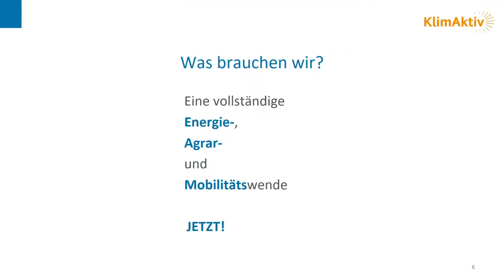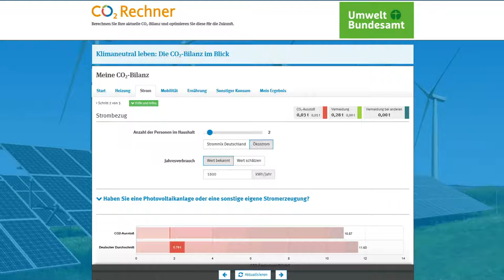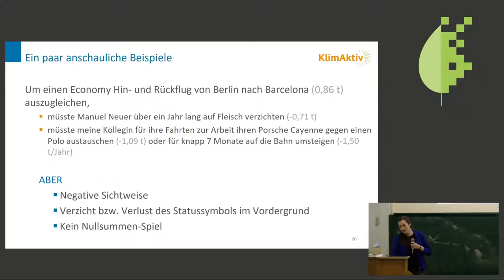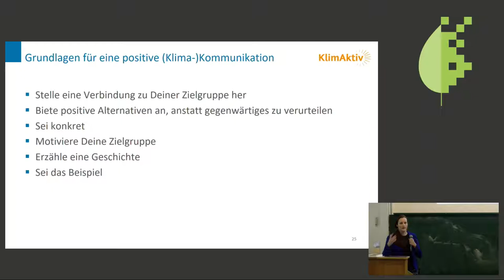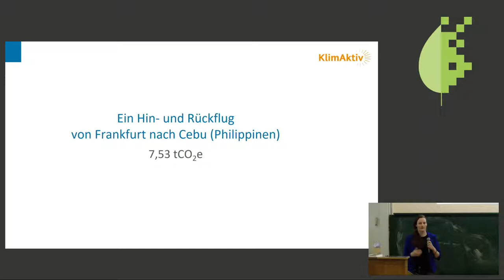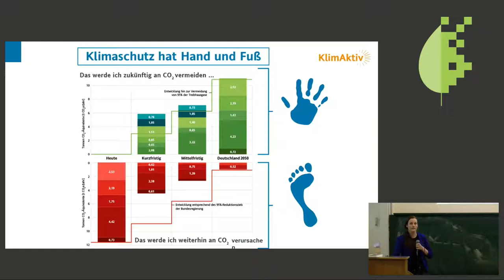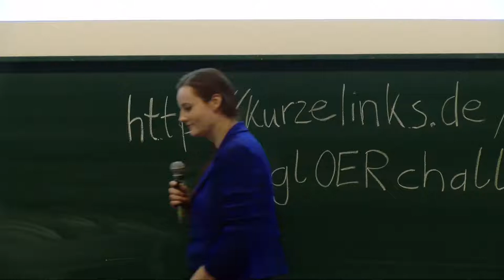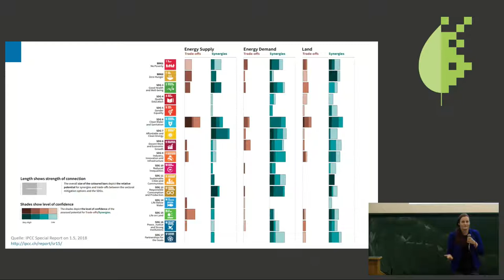Bits & Bäume 2018: Vom Footprint zum Handprint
Mehr Optimismus und Motivation in der Klimakommunikation

Wie kann man Optimismus in die Klimadebatte bringen? Wie kann man sich und andere in Bezug auf die eigene und die gesellschaftliche Klimabilanz motivieren, anstatt nur an Verzicht und Versagen zu denken? In diesem Vortrag geht es um einen notwendigen Perspektivenwechsel als Motor für das eigene klimabewusste Handeln und einen Gesellschaftswandel hin zu einer klimaneutralen Zukunft.

Stolz auf den eigenen CO2-Fußabdruck sind die wenigsten. Warum auch, es gibt immer Möglichkeiten, noch mehr zu verzichten. Die meisten haben zumindest ein schlechtes Gewissen. Selten erfreuen wir uns daran, was wir bereits erreicht haben. Wer an die Reduktion des CO2-Fußabdrucks denkt, denkt an Einschränkung - das frustriert und lähmt.
Wie der Name schon sagt, geht es beim Konzept des Handprints um die Spuren, die wir hinterlassen, wenn wir Hand anlegen. Im Fokus stehen unsere individuellen Handlungsspielräume und Gestaltungsmöglichkeiten. Das Erreichte rückt in den Vordergrund, zur Motivation und als Inspiration für weitere Schritte. Das Ziel ist mehr Optimismus statt Frustration, Kreativität statt Ratlosigkeit, Handeln statt Stillstand, ohne das Problem dabei jedoch klein zu reden oder naiv zu wirken.
Das Handprint-Konzept aus dem Nachhaltigkeitsdiskurs wird hier konkret auf die Klimadebatte angewandt. Es wird aufgezeigt, wie wir uns durch einen Perspektivenwechsel für die nächsten Schritte in Richtung klimaneutrale Zukunft motivieren können, eine Zukunft, die wir gestalten können.

Julia Siewert